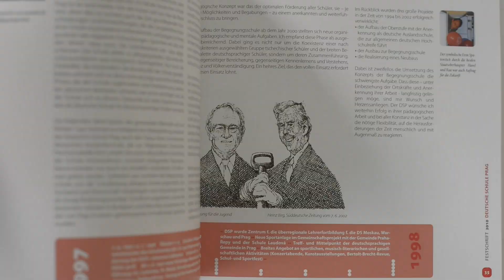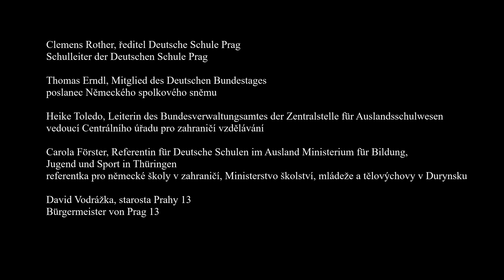30 Jahre DSP: Feierliche Eröffnung